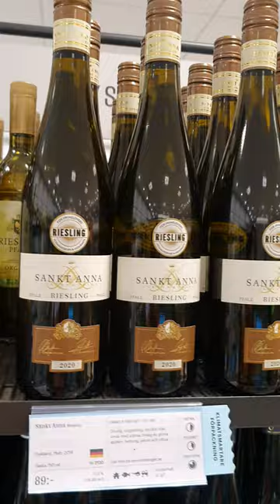October 28, 2022